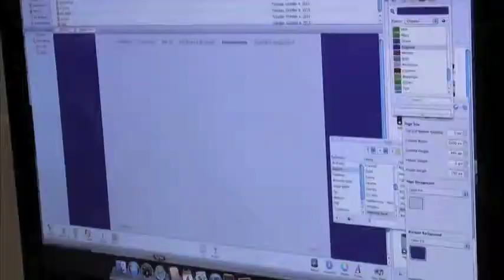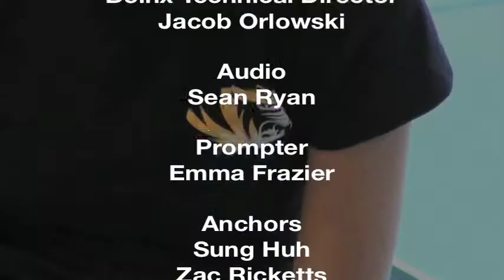October 12th, 2011 - Daily Show